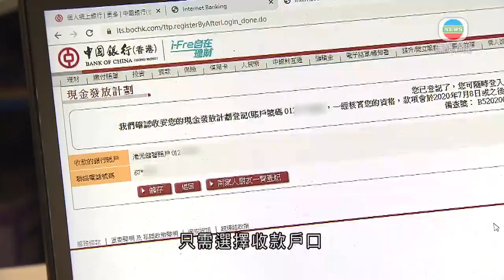香港新聞 政府派一萬元現金計劃接受申請 市民最快下月八日收款-20200621-TVB News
政府向合資格市民發放一萬元現金計劃，今日起接受申請。多間銀行及郵局開門收表，市民亦可以網上登記，最快下月八日收到錢。

政府派一萬元現金的計劃，早上開始申請。為方便市民交表，全港約1000間銀行分行，星期日亦加開服務。

在觀塘，不少市民一早到銀行排隊，門口出現人龍，銀行派人協助。有人來到才填寫表格。

經銀行登記的市民下月20日起收到錢，有甚麼打算呢？

一名男市民說：「食頓豐富一些。」

另一名女市民反問他：「打算吃甚麼？吃甚麼？打算吃龍蝦？」

男市民回應：「吃龍蝦。」

女市民指：「他剛才在珠寶店見到金飾，他想拿一萬元再補錢，都不用補，八千元買到了，花光好不好？」

另有市民表示：「已經全花了。已經信用卡簽帳用了，之後還卡數。」

如果想快點收到錢，可透過網上登記，一萬元最快下月八日就到手。

銀行分行網絡業務主管袁妙齡指：「通過電子渠道較方便及快收到錢，所以我們特別在所有分行都有數碼大使。可能想用網上渠道但不認識，或者本身拿實體表格進來。我們即場都有同事教導。」

我們試過經銀行網站登記，只需選擇收款戶口及輸入電話號碼等資料，不用一分鐘完成。

市民亦可選擇到郵局登記，一般在登記後兩星期獲發支票。

相關影片:
1. TVB 午間新聞 - 全國人大常委會會議 港區代表葉國謙指國安法罪行字眼由干預改為勾結 不感奇怪 - 香港新聞 - 20200619 - TVB News
2. TVB 無綫7:30 一小時新聞 - 全國人大常委會會議 今次議程加入審議香港國安法草案- 香港新聞-20200619-TVB News
3. TVB 午間新聞 - 全國人大常委會會議閉幕 全國人大常委譚耀宗表示會議對香港國安法進行初審 - 香港新聞-20200620-TVB News